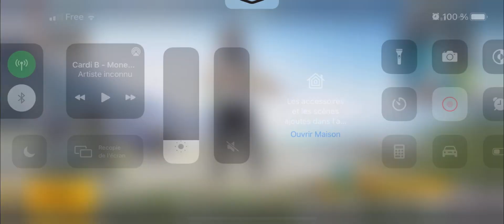MY NEW BEST SETTING/SENSITIVITY FOR iPhone XR 2021| PUBG MOBILE | with gameplay in season 19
Hey guys in this this awesome sanhok I well be realizing my best settings/sensitivity  gameplay hope you enjoy super awsome aggressive rush gameplay enjoy insane gameplay enjoy

Hey guy’s in this game you will see 1 of my best gameplay ever hope you enjoy

Played on: iPhone XR
Record with: iOS recorder

Play on: smooth extreme color

Ignore tags🙄